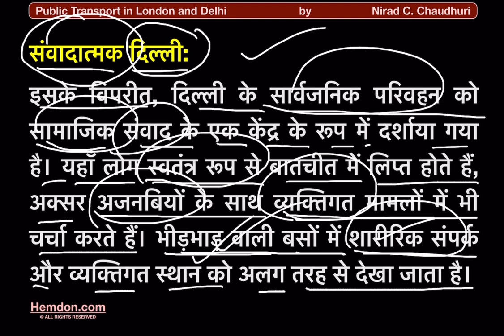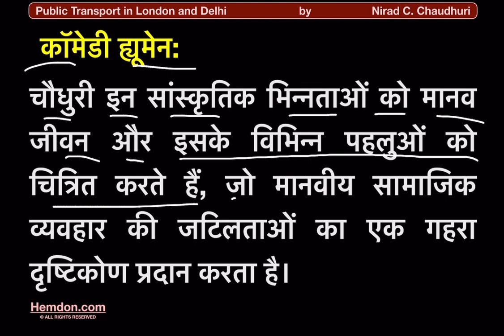Public Transport in London and Delhi by Nirad C. Chaudhuri, निबंध की हिन्दी में सारांश की व्याख्या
Join Hemdon as we delve into the fascinating world of urban transport through the eyes of Nirad C. Chaudhuri, a celebrated Indian writer known for his acute observations of Western and Indian societies. In this video, we explore Chaudhuri's experiences and insights on the public transport systems in London and Delhi, shedding light on how these cities move and breathe.

🚌 What to Expect:

Comparative Analysis: See how London's orderly yet complex transport system contrasts with the vibrant chaos of Delhi's buses and metros.
Cultural Insights: Gain a deeper understanding of how public transport can reflect broader societal norms and values in both the UK and India.
Student Perspectives: Hear from Indian students who navigate these systems, sharing their tips and experiences.